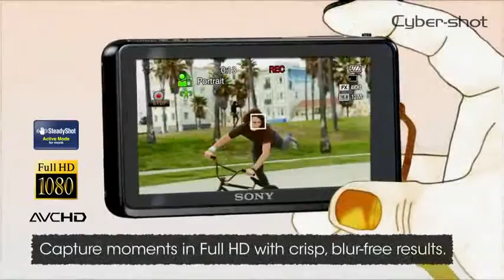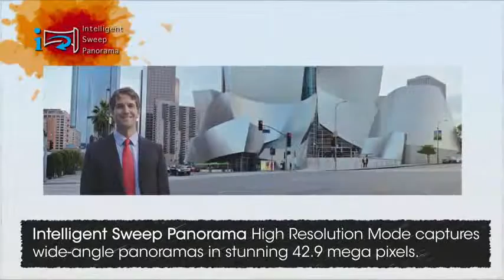COMPACT CAMERA SONY CYBER SHOT TX55